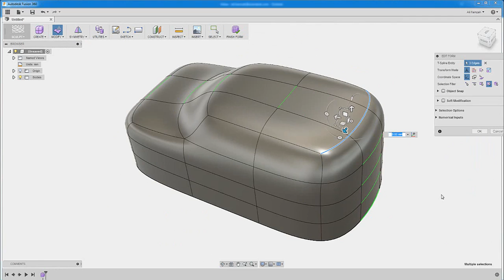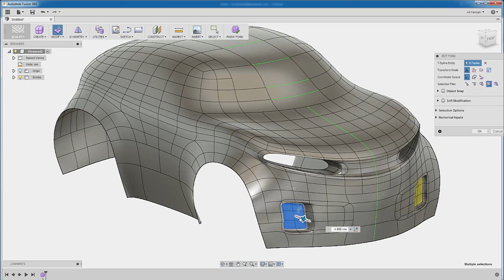Let's Play Fusion360 - Car Modeling